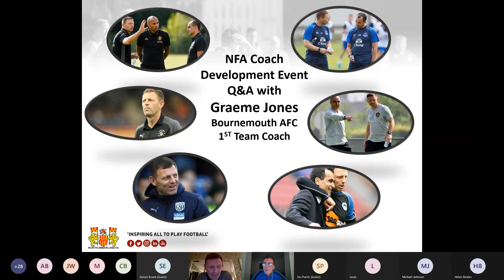Q&A with Graeme Jones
Webinar with Bournemouth's First Team Coach Graeme Jones